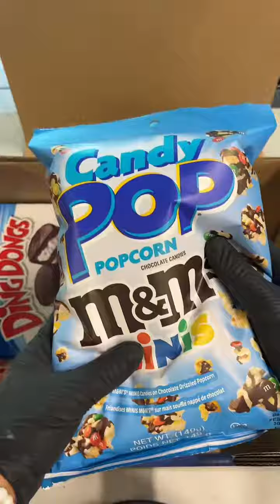Antwort auf @BlackChickenBanana vielen vielen